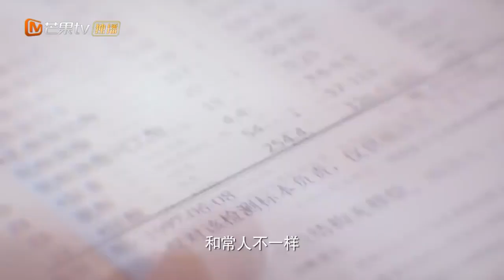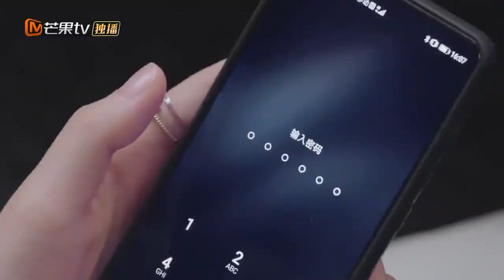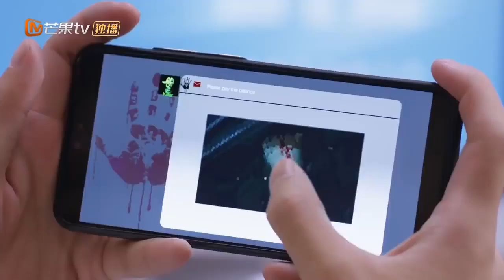【CLIPS】顾柘怀疑李浅在房间里面藏了男人？| 机智的恋爱生活 The Trick of Life and Love | MangoTV Sparkle